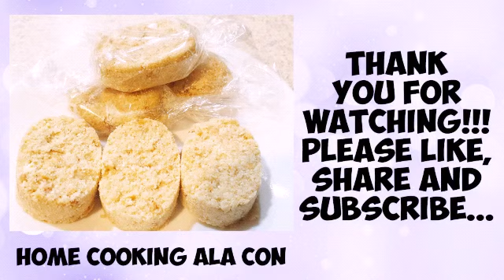How to make Cashew Polvoron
Ingredients

1 cup all purpose flour
1 cup powdered milk
1/2 cup sugar
3/4 cup melted butter
1/4 cup cashew